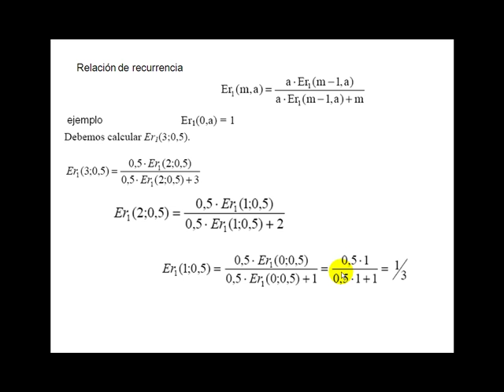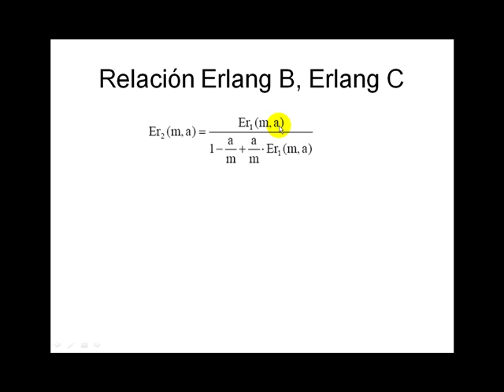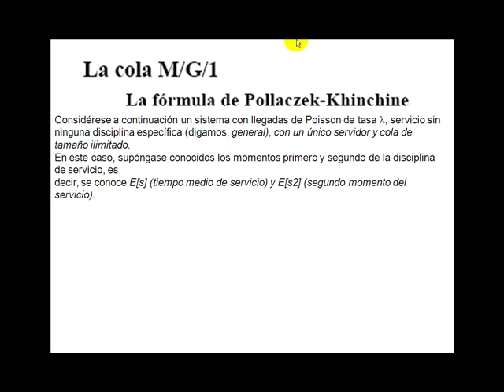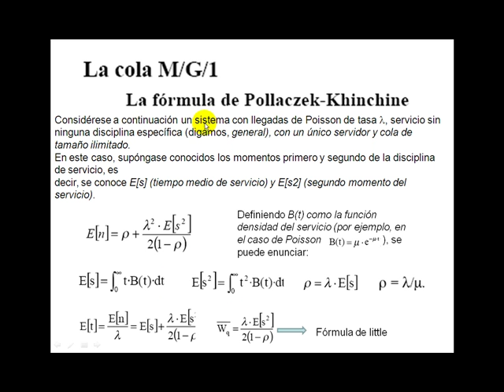Teletráfico vid 4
Teletráfico nacimiento y muerte en regimen permanente, MMinf, MMM erlang B erlang C